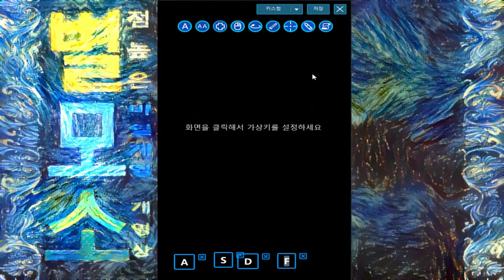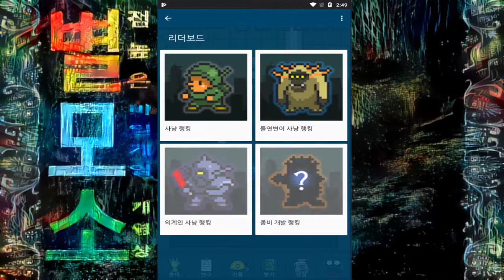좀비를 키워서 인간을 공격하는 모바일게임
좀비 키우기 (도바킴)